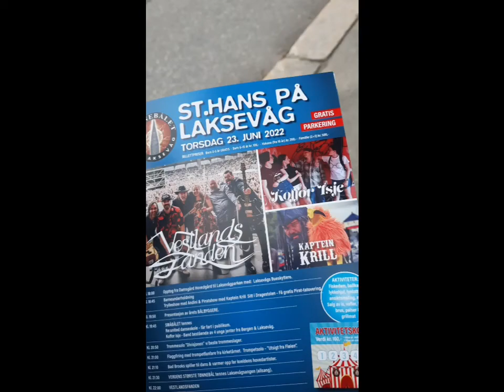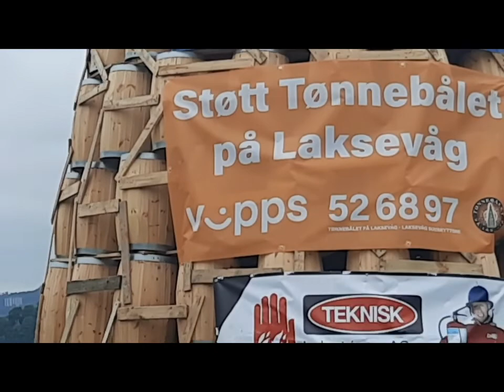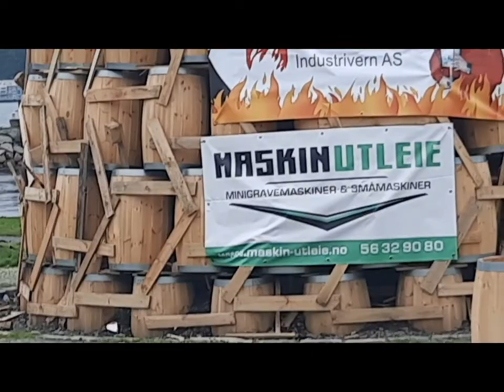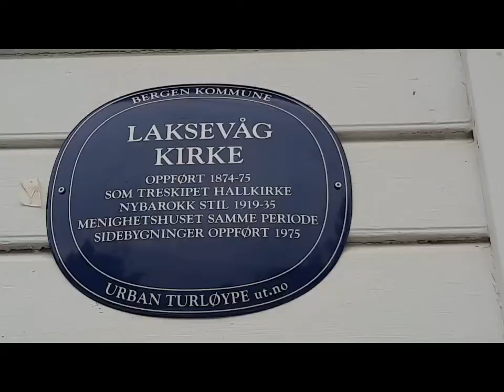Laksevåg St.Hans day Celebration in Bergen, Norway 2022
St, Hans day Celebration in Laksevåg. Bergen,Norway